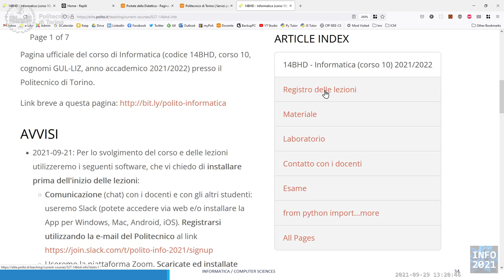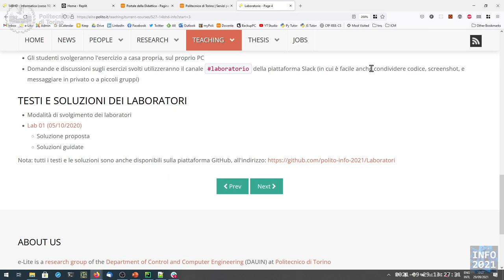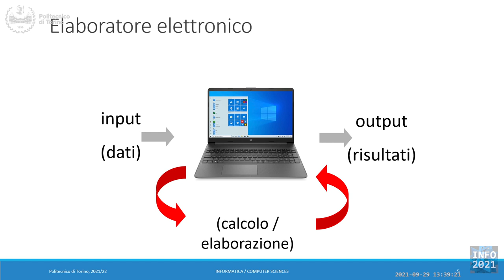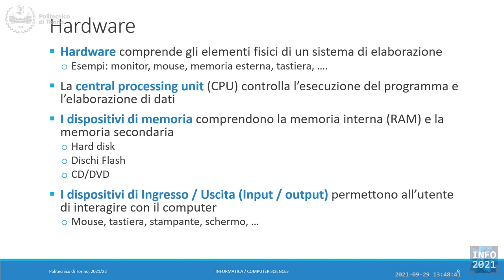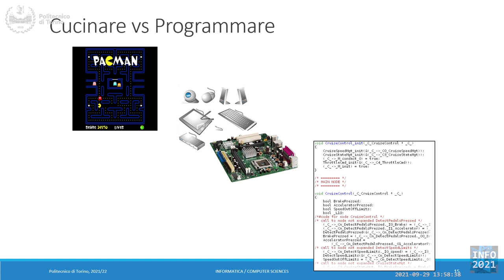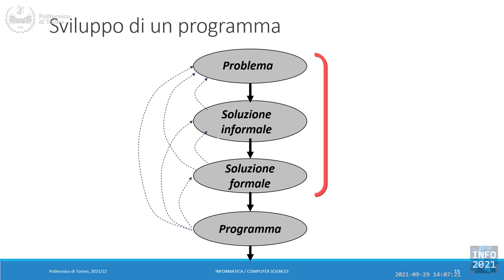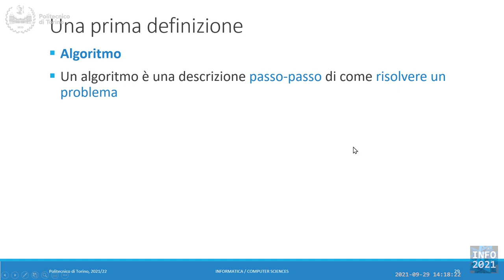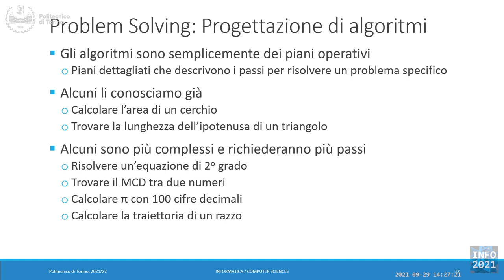Informatica2021-L02 Introduzione alla programmazione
Lezione 02 (29/09/2021): Introduzione alla programmazione.